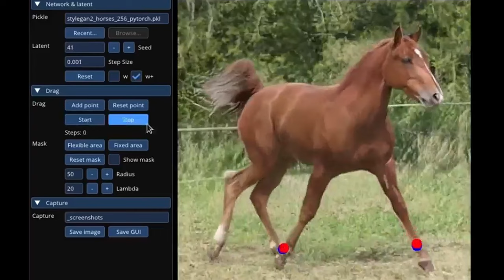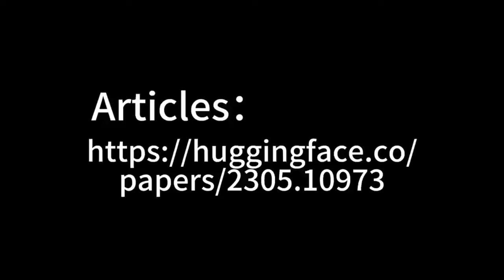New insane Open-source AI image editor - DragGAN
This new approach called DragGAN allows users to precisely manipulate the pose, shape, expression, and layout of objects in the generated images.

The researchers introduced a technique where you can "drag" any point in an image to a target position interactively. Moreover, it gives users the ability to deform an image and have precise control over where pixels should go. And it's not limited to specific categories either—it can be applied to various objects like animals, cars, humans, landscapes, and more.

Since it operates within the learned generative image manifold of a GAN, the results tend to be realistic, even in challenging scenarios like generating missing or obscured content and deforming shapes while maintaining object rigidity.